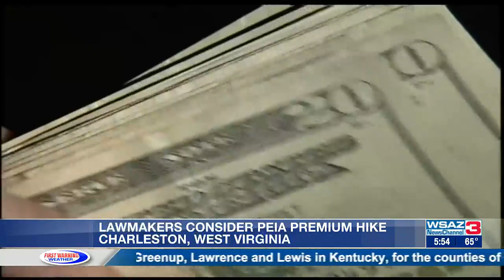Lawmakers consider PEIA premium hike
Labor unions joined forces to speak out against premium increases for those covered by the state’s Public Employee Insurance Agency, better known as PEIA.